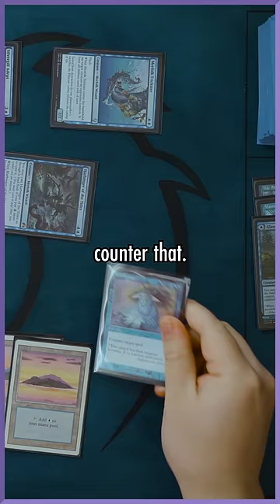Let's See What Happens When You Don't Concede In Magic: The Gathering!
This clip is from a *BONUS* Shuffle Up & Play Episode with Arin Hanson!